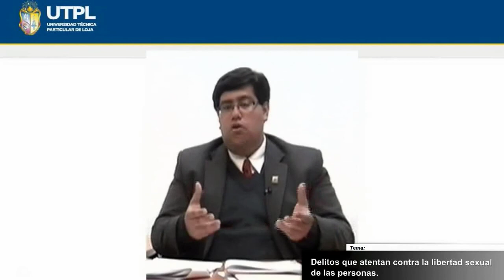UTPL DELITOS QUE ATENTAN CONTRA LA LIBERTAD SEXUAL [(ABOGACÍA)(DERECHO PENAL II)]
Abogacía
Derecho Penal II
Tema: Delitos que atentan contra la libertad sexual
Ponente: Abg. José Pablo Cabrera Moreira